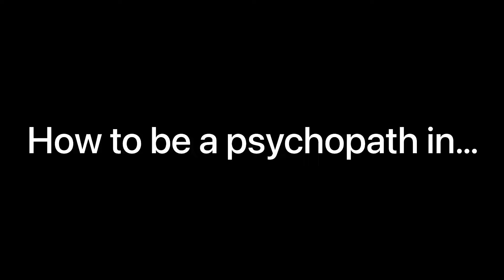How to be a psychopath in different games